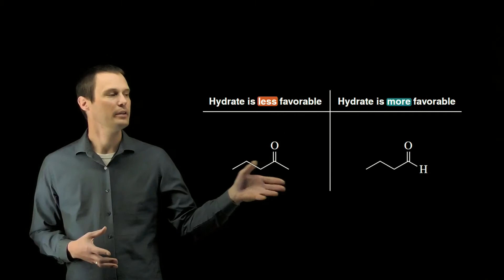Assessment 17.29(a)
Watch Adam solve Assessment 17.29(a) from the 1st edition of Organic Chemistry: A Learner-Centered Approach by Richard Mullins.